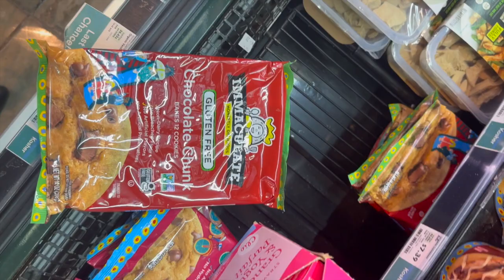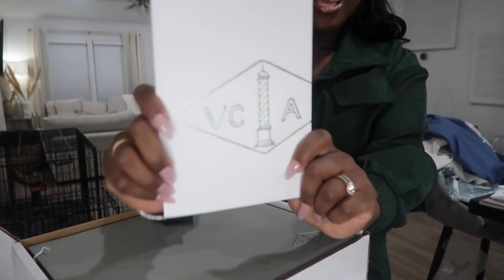VLOG: HOUSTON, BIRTHDAY GIFTS, ZARA, AMAZON, HAIRCUT, SENIOR YEAR & CRAWFISH SEASON | Alexis Omiwade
Hey everyone, My name is Alexis. I am a Houston Vlogger. In this vlog, I take you on my journey through life lately in Houston. From shopping for birthday gifts, to getting a much-needed haircut, to navigating my senior year in college, there's never a dull moment. And to top it off, I spend some quality time with my sister, eating delicious crawfish and caring for my furry friend who is having surgery. This vlog is a true reflection of my life and I can't wait to share it with you. So sit back, grab a snack and enjoy the ride!

Items in video:
Veja Shoes
Skims bodysuit
Black Boots
Shein Pants
Satin Jackets
Courdoroy Set
Amazon bracelet clips
Mizani Spray
Zara Boots
Lululemon Define Jacket

AGE: 29
RACE: Nigerian
LOCATION: Houston